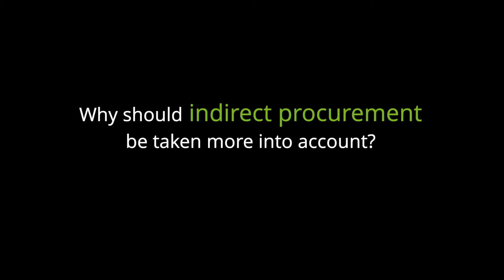Key Challenges of Procurement in the Chemical Industry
While the chemical market is transforming and companies need to adapt their businesses, processes and operating models, chemical CPOs are facing new challenges.
It is therefore critical to understand the key chemical market developments, how they will affect the agenda of chemical CPOs and how these challenges can be faced successfully in order to create a competitive advantage in the long run.
See what Deloitte experts say about current and future key challenges of procurement within the chemical industry.